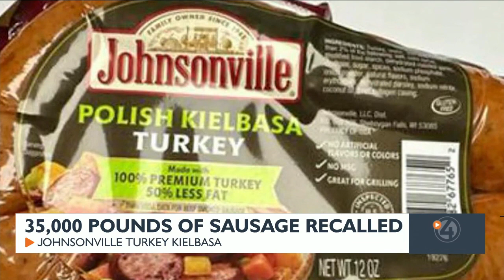Johnsonville recalls turkey sausage